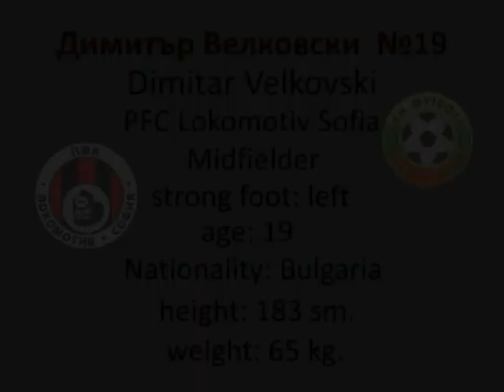Dimitur Velkovski Highlights 2014